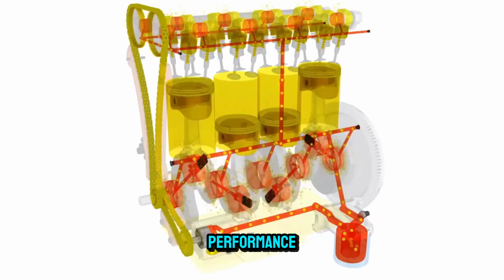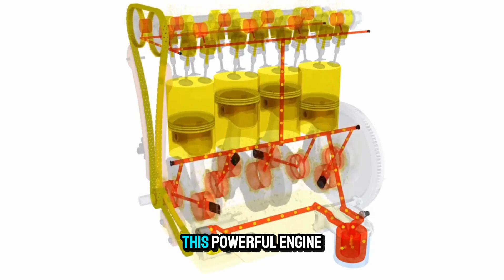Mercedes CEO: ‘This Engine Will End Electric Cars!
Mercedes-Benz has just unveiled a hybrid engine so advanced, it could flip the entire EV industry on its head. With a stunning 1,000 km range, lightning-fast hydrogen refueling, and zero compromise on luxury or performance, the FEL engine might be the boldest innovation in automotive history. While competitors rush toward full electrification, Mercedes is rewriting the rules and potentially exposing the flaws in the electric dream. Could this hybrid disrupt Tesla’s dominance and reshape the future of driving? Watch as we break down how Mercedes plans to change everything.